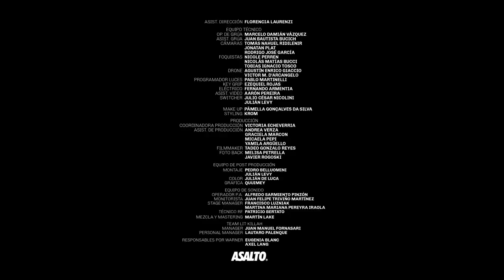LIT killah - California (Live Performance)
Juega la app LIT killah The Game para Android y iOS!